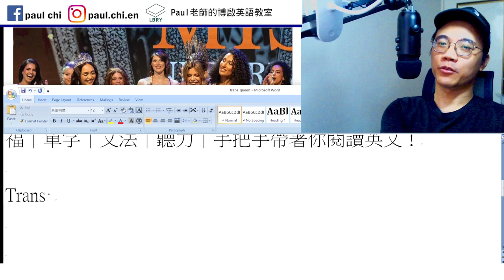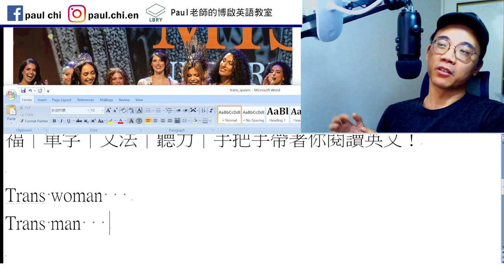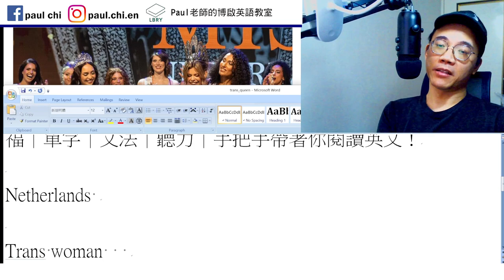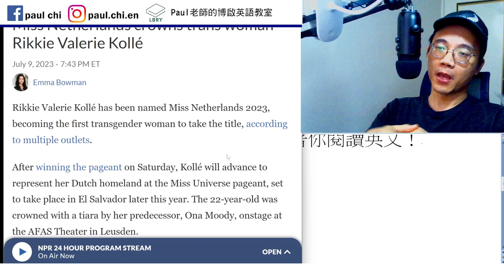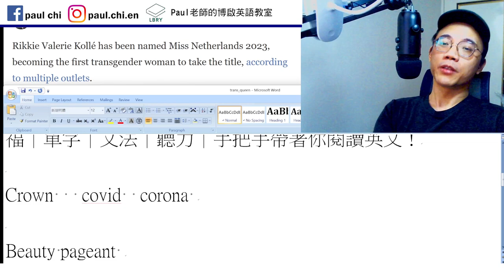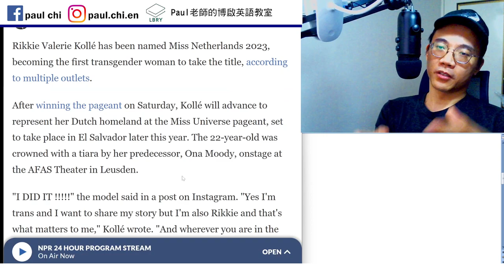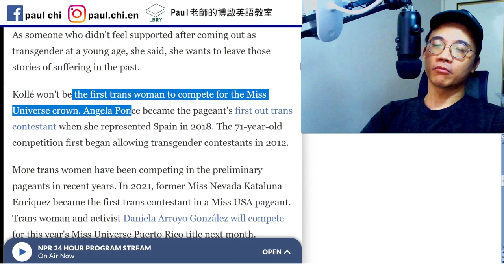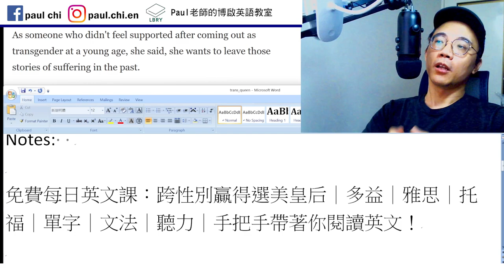【ep 732】跨性別贏得選美皇后｜多益｜雅思｜托福｜單字｜文法｜聽力｜手把手帶著你閱讀英文！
Notes:

免費每日英文課：跨性別贏得選美皇后｜多益｜雅思｜托福｜單字｜文法｜聽力｜手把手帶著你閱讀英文！

Precede  succeed
Predecessor   successor

Indigenous   aboriginal   native

Contest   contestant

Crown   covid  corona
Tiara

Beauty pageant

Netherlands

Trans woman
Trans man

LBRY: Paul老師的糟糕英語教室